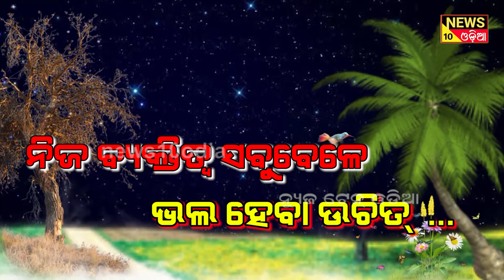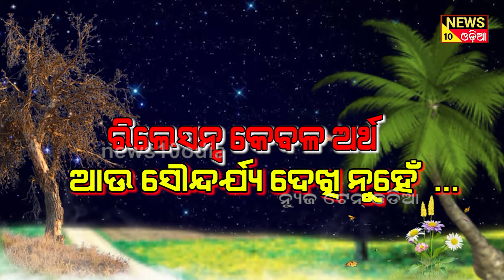କର୍ମ କର କର୍ମେ ନାହିଁ ବଡ଼ ସାନ କର୍ମ ତ ସାକ୍ଷାତ ଈଶ୍ୱର || news10odia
ଯାହା ମନରେ ଅହଙ୍କାର ଅଛି ସେ କେବେ ବି ନିଜର ଭୁଲ୍ ଦେଖି ପାରିବ ନାହିଁ ଆଉ ଅନ୍ୟର ଭଲ ଗୁଣ ବି ଦେଖିବାକୁ ଚାହିଁବ ନାହିଁ  । କିଏ ତୁମକୁ ଖରାପ୍ କହିଦେଲେ ତୁମେ ଖରାପ ହୋଇଯିବନି, ନିଜ ବ୍ୟକ୍ତିତ୍ଵ ସବୁବେଳେ ଭଲ ହେବା ଉଚିତ୍ ତେଣୁ ଭଲ କର୍ମ କର କିଏ କ'ଣ କହିଲା ନ କହିଲା ସେଥିପ୍ରତି ଧ୍ୟାନ ଦିଅନ୍ତୁ ନାହିଁ । Advice କେବଳ କାନ ଦେଇ ନୁହେଁ ମନ ଦେଇ ଶୁଣିବାକୁ ହୁଏ,Relations କେବଳ ଅର୍ଥ ଆଉ ସୈନ୍ଦର୍ଯ୍ୟ ଦେଖି ନୁହେଁ ବ୍ୟବହାର ଆଉ ଚରିତ୍ର ଦେଖି କରିବାକୁ ହୁଏ, Respect କେବଳ ବୟସ ଦେଖି ନୁହେଁ ଆଚରଣ ଦେଖି କରିବାକୁ ହୁଏ । This is a news channel in odia language. we are posted news such as health, polticts, film, comedy in odia. news10odia is a popular odia web channel in odisha like otv news or kanak news.

- odia news
- odia khabar
- odisha news